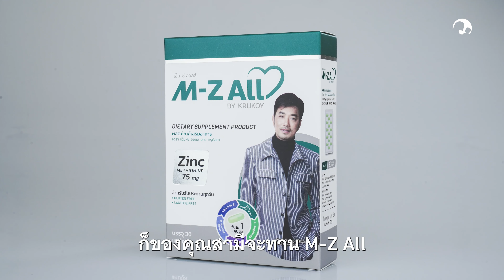รายการสักวันฉันจะเป็นแม่ EP.133 แม่ปุยนุ่น อายุ 37 ปี PCOS บำรุงตามคัมภีร์ครูก้อย IUI ครั้งเดียวติด!